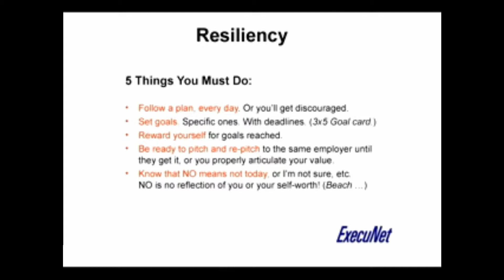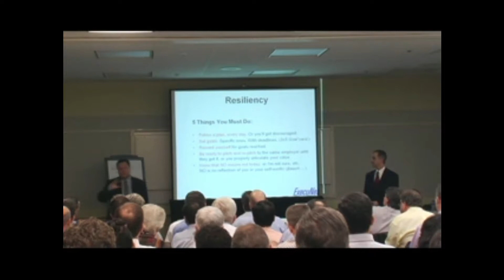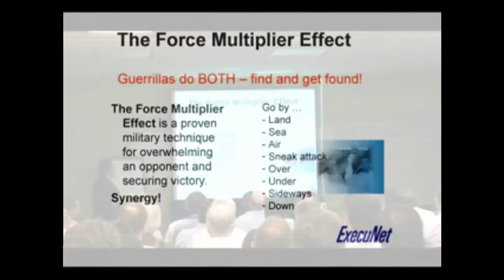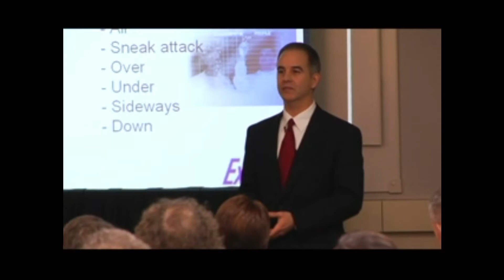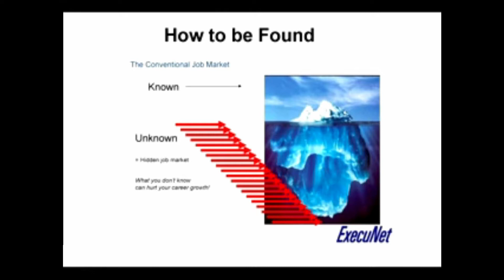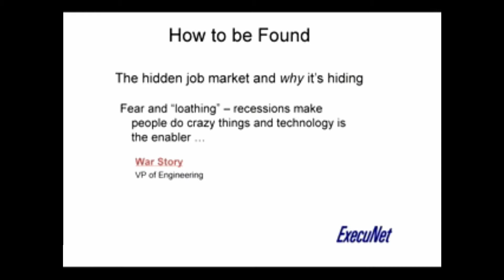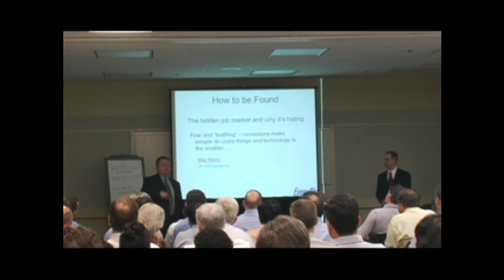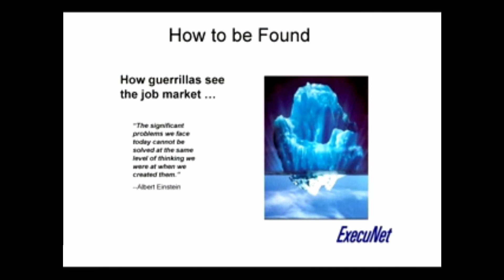Guerrilla Job Search Guide - Part 5 - Guerrilla Marketing for Job Hunters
Have you been struggling to find your next opportunity?
David Perry and Kevin Donlin explain why employing Guerrilla tactics is the best way to get your resume noticed, and employers calling.
This 13 part Job Search Guide provides you with the A - Z's of super charging your resume so that you can find a job.